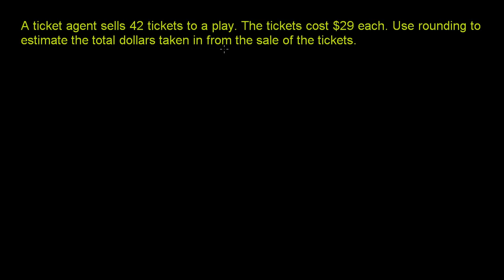Moltiplicazione di Numeri Interi e Applicazioni 4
Multiplying Whole Numbers and Applications 4